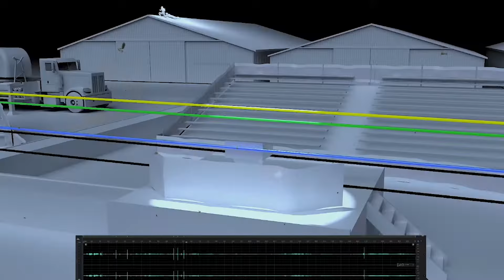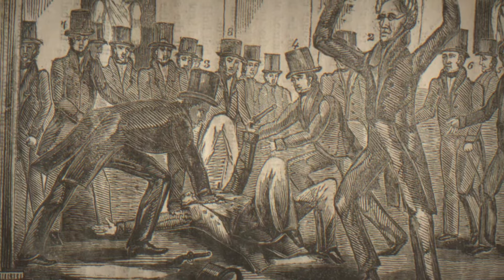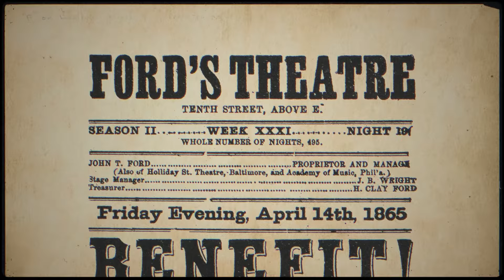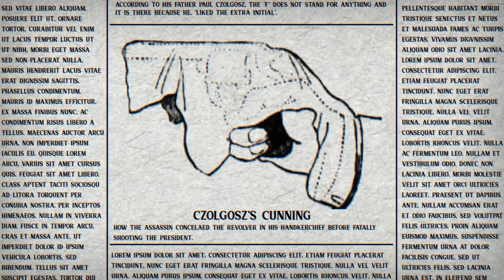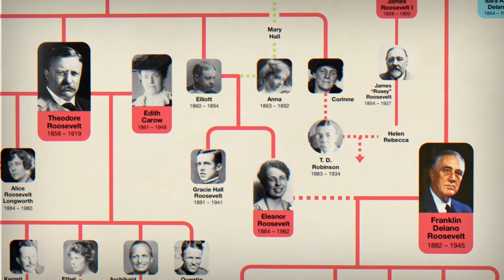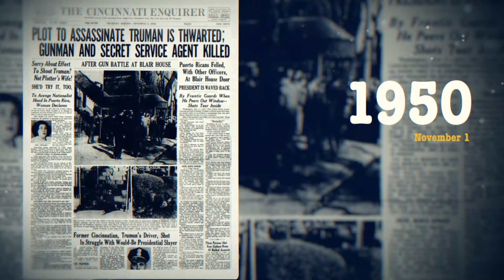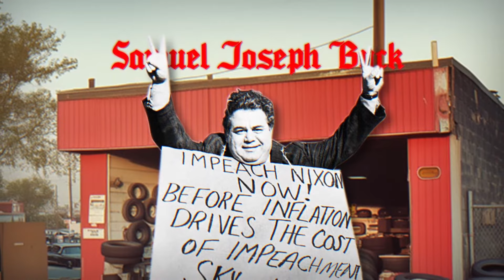Every Assassination Attempt on a US President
On July 13, 2024 Donald Trump was shot at a rally in Butler, Pennsylvania by 20-year-old Thomas Matthew Crooks. This was the first time a president has been injured in an assassination attempt in over 40 years. This video takes a look at the history of assassination attempts on US presidents and presidential candidates.

Get The Japan Visa Bible, a definitive guide to every kind of Japanese visa,